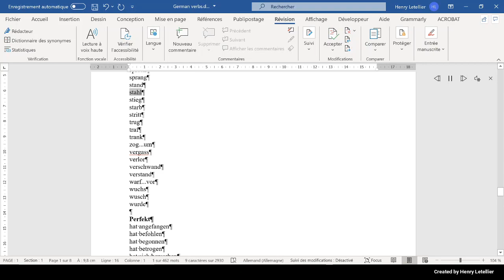stieg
This is the Microsoft Hedda voice that is reading the word stieg